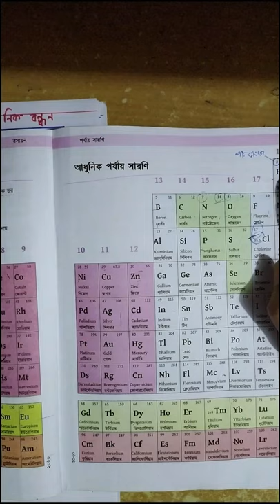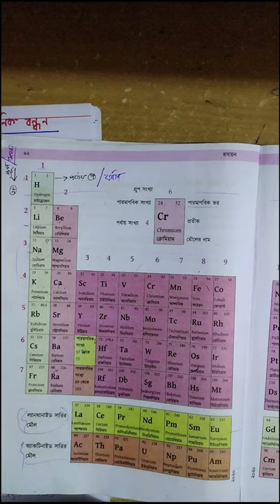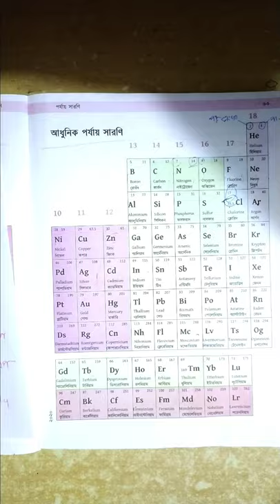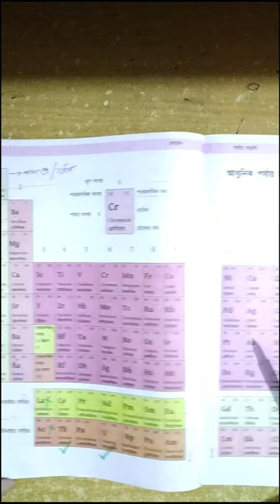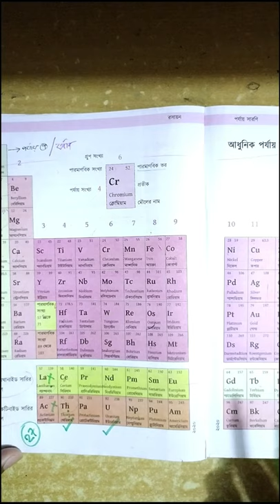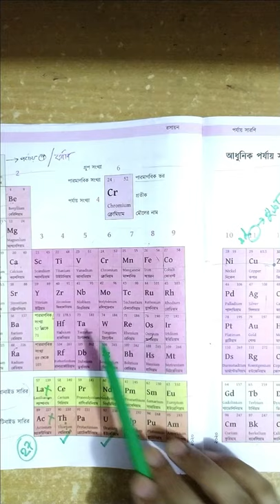S,P,D,F ব্লক মৌল এবং অবস্থান্তর মৌলের বৈশিষ্ট্য এবং পরিচিতি (Chemistry 1st paper, HSC)//Par-1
আলোচ্য বিষয়- S,D,P,F ব্লক মৌলের এবং অবস্থান্তর মৌলের বৈশিষ্ট্য।
BH Learning Academy তে স্বাগতম।
আমাদের "You tube channel" এ পাবেন! ক্লাস ১ থেকে ১২, এডমিশন BSC, MSC এবং উচ্চতর শিক্ষার জন্য সাজানো গোছানো সব ভিডিও এবং অনলাইন ক্লাস।
টপিক ধরে পড়ানো হবে, যাতে একজন ছাত্র-ছাত্রীর গৃহশিক্ষক হতে পারে BH Learning Academy.

এরপরেও, কারোর গৃহশিক্ষক প্রয়োজন  হলে, Flash টিউশন মিডিয়া আপনাদের পাশে সবসময় আছে।

BH learning Academy'র সব আপডেট পেতে ফেসবুক পেইজে লাইক করে পাশে থাকুন।

চলুন জেনে নেই Black Publication সম্পর্কে!!
Admission এর জন্য সব চেয়ে কার্যকরী Suggesting বই।  বিস্তারিত জানতে -
টিচার সম্পর্কিয়-
Instructor- ফজলে রাব্বি(Butex)

Video Editor সম্পর্কিয়-
Name : Motassallimul Haque Mahi